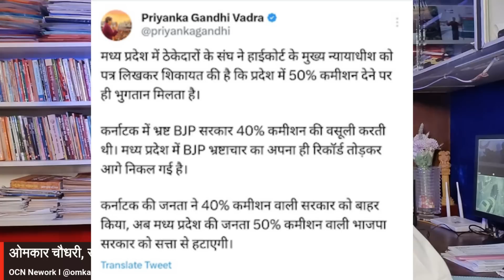झूठ बोलकर फंसे प्रियंका वाड्रा और कमलनाथ । पूरे मध्य प्रदेश में 41 FIR दर्ज । Omkar Chaudhary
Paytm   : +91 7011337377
UPI ID : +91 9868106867@upi, omkarchaudhary6@axl